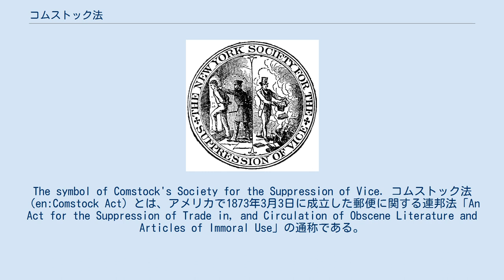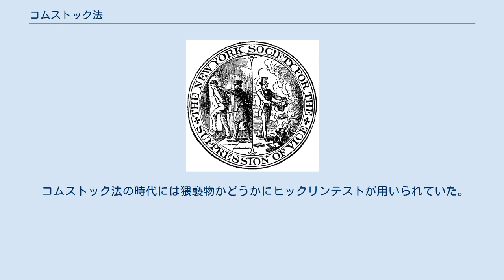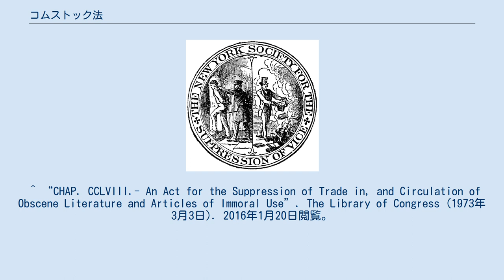コムストック法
The symbol of Comstock's Society for the Suppression of Vice. コムストック法（en:Comstock Act）とは、アメリカで1873年3月3日に成立した郵便に関する連邦法「An Act for the Suppression of Trade in, and Circulation of Obscene Literature and Articles of Immoral Use」の通称である。
 避妊や中絶に関する資料、猥褻なものに関する情報が記載された手紙、文章、書籍の郵送を禁じる法律である。
この法律の成立により郵便局は郵便物の内容を検査するようになり、実質的に郵政省が検閲機関となった。
 法律の設立に尽力したアンソニー・コムストックの名前に由来する。
この法律の成立のためにニューヨーク悪徳弾圧協会が組織的にアンソニー・コムストックを支援していた。
 1936年に憲法違反となり無効になるまでの40年以上のあいだに3,600人もの逮捕者を出した。
違反者には100ドル以上2,000ドル以下の罰金または半年以上5年以下の懲役が課せられた。
 この法律の対象は現代で言うポルノ雑誌だけでなく医学書や医学生が使う解剖学教科書にまで及び、特に避妊、中絶、性医学を扱うアメリカの産婦人科学会は大きな影響を受けた。
ロバート・ラットウ・ディキンソンの著作は全てがコムストック法の規制対象となった。
 この法律は猥褻とは何かという課題を後の時代に残すことになった。
 コムストック法の時代には猥褻物かどうかにヒックリンテストが用いられていた。
現在では猥褻物の判定にはミラーテストが用いられている。
 ^ “CHAP. CCLVIII.- An Act for the Suppression of Trade in, and Circulation of Obscene Literature and Articles of Immoral Use”. The Library of Congress (1973年3月3日). 2016年1月20日閲覧。